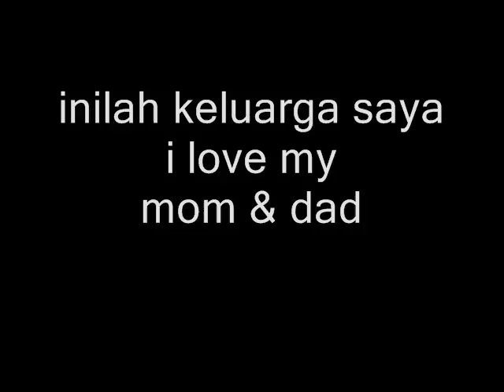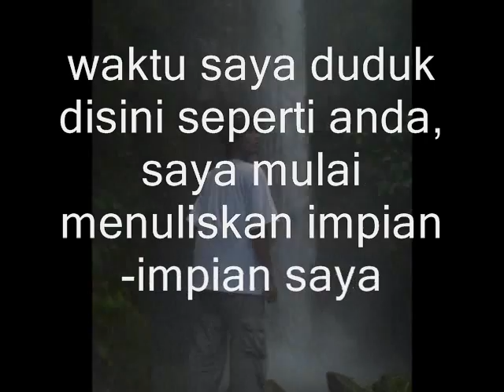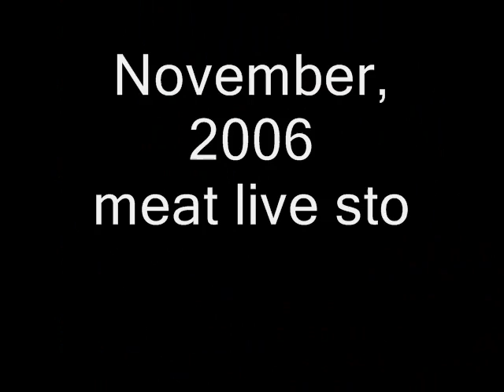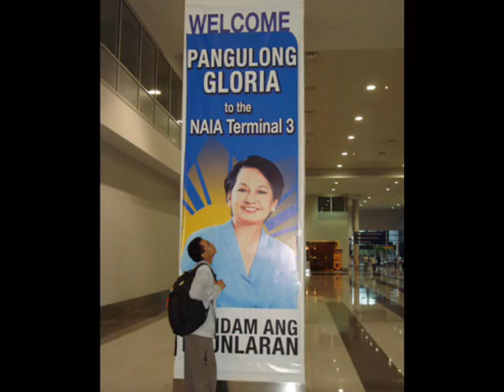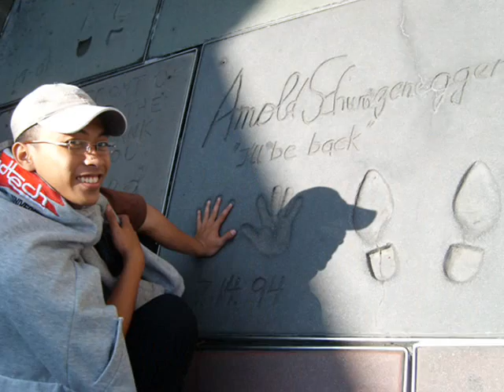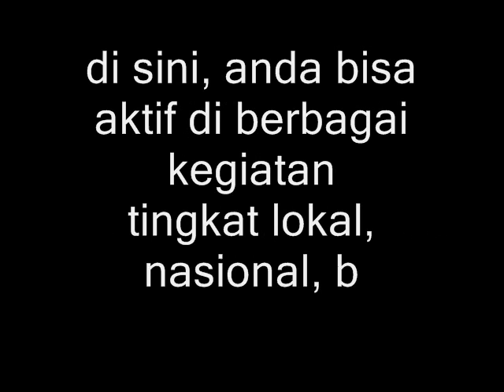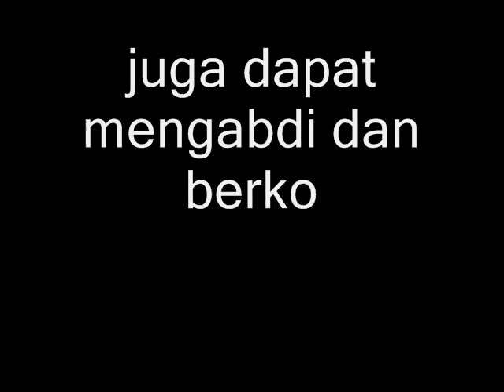GALIH mpkmb 46